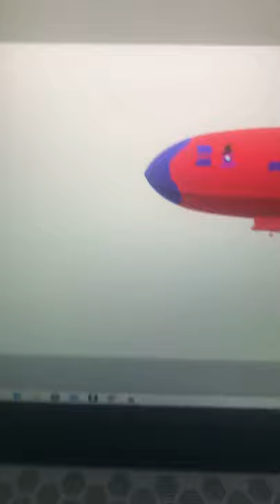I made the airship in microsoft paint